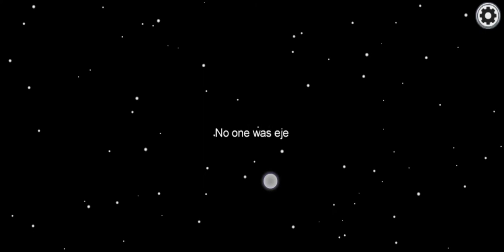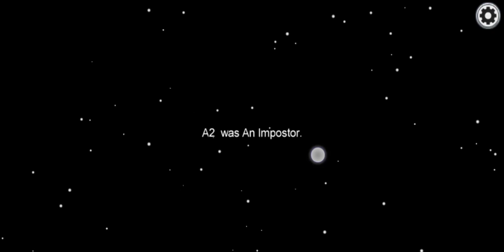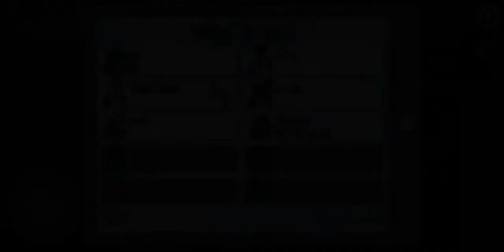How to play a game in Among Us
This is tutorial fo how to play a game in Among Us.